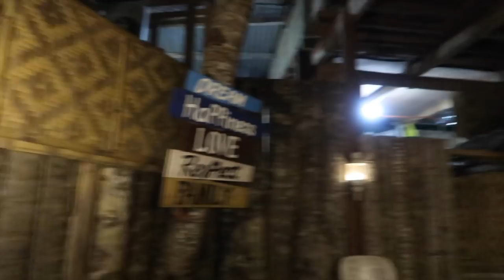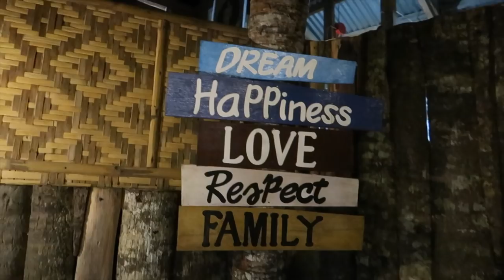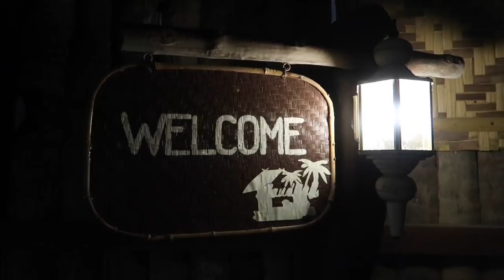THINGS THAT GLOW IN THE NIGHT... (Bohol, Philippines)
River of Fire... FLIES!

We were tired and hungry from a massive adventure to Can-Umantad Falls in Candijay Bohol and saw a sign for a floating restaurant.  Little did we know it was sitting right along this beautiful and peaceful river lined with Nipa.

A little paddle mission, some food, friendly locals...

Then we went of into the night searching for fireflies!  It was a night of fire!  But the happy kind :)

Super Apir!